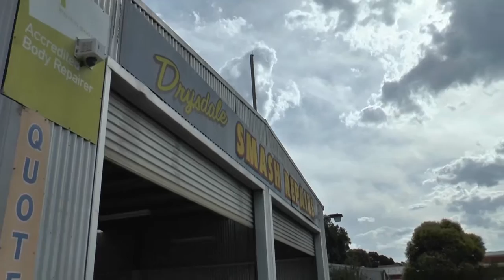Good News Show Episode 1 - Bellarine Salvos - The Salvation Army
This video features a good news story from The Salvation Army Bellarine Peninsula, featuring Salvo Resto. It features the story of Salvo Resto participant Cody Elliot. Also includes Drysdale Smash Repairs owners David Yeomans and Scott Gainger, and Salvation Army Officer Peter Hobbs.